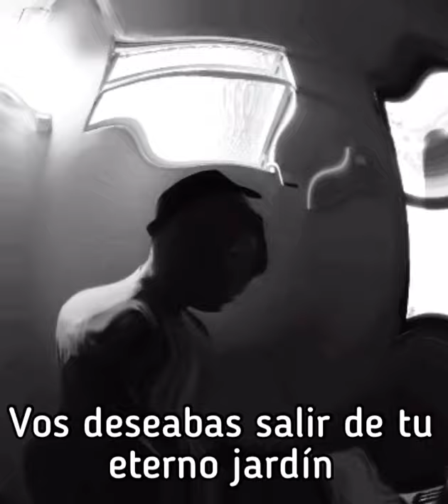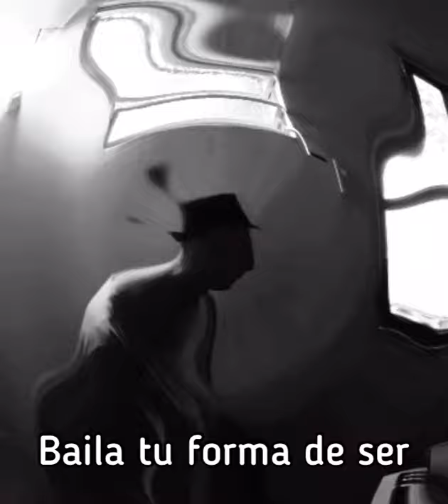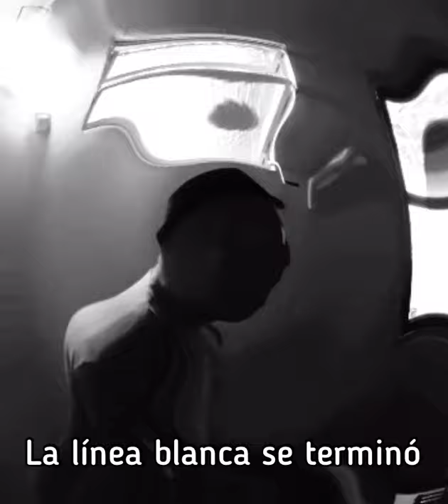Llorando en el espejo (Charly García) por Sergio Mandel y Gerardo Pricolo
Aquí va otra colaboración que hice con el gran Sergio Mandel que además de ser mi primer profe de batería con el cual nunca paro de aprender, Sergio es multinstrumentista, cantante y compositor y acá recreamos una joyita de Charly. La grabeta muy sencilla, vídeo casero de celu con audio de Sergio mezcladito con criterio con una bata grabada con Zoom H4 y dos mics, uno de bombo y otro de voces que toman el resto de la bata. A veces menos es más o lo que vale es la pasión con la que se hacen las cosas y que se noten claro. Ojalá les guste! Va con mucho cariño y dedicado hoy a mi amigo Pera Laborde a quien Sergio conoció por mi también!!! 🙏🏾❤️